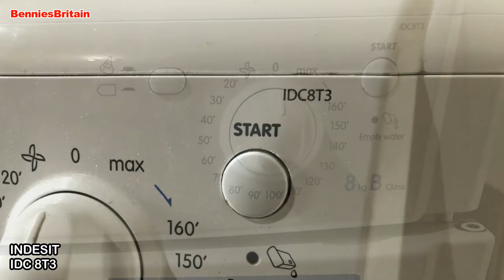INDESIT IDC 8T3 Tumble Dryer - Drive Belt Change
Today I am having a go at changing the drive belt on an Indesit IDC 8T3 tumble dryer. It takes about an hour to change the belt but it`s a pretty straight forward job, the hardest part is probably cleaning out all the dust and debris from inside the machine.

The belt used is a Contitech 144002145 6PHE 1991.